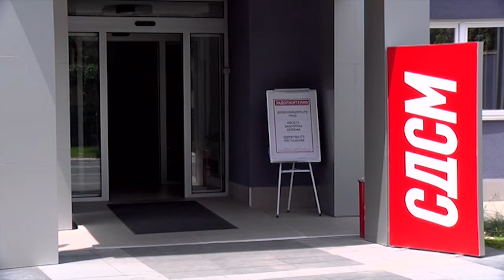Мицкоски: ВМРО-ДПМНЕ не беше дел од организацијата на протестите